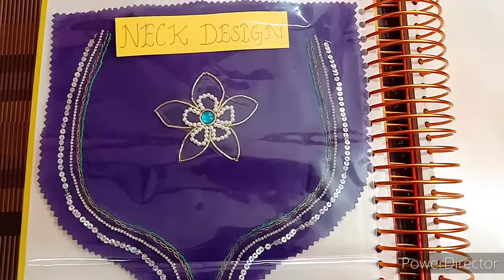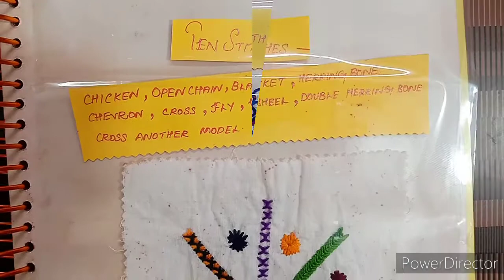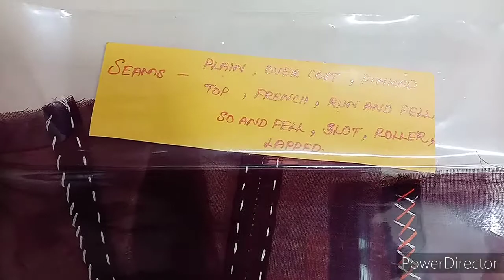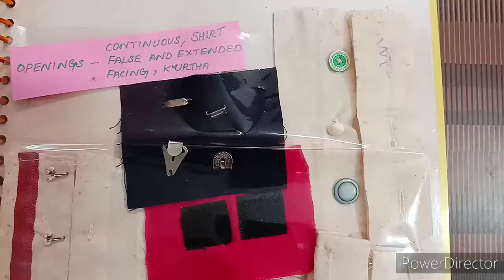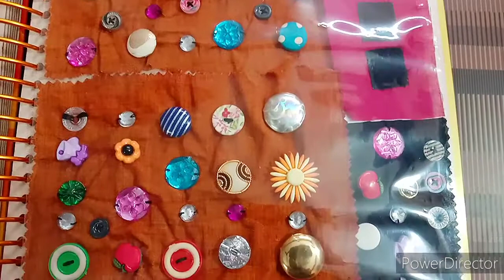MY EMBROIDERY ALBUM / EMBROIDERY ALBUM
Hello friends